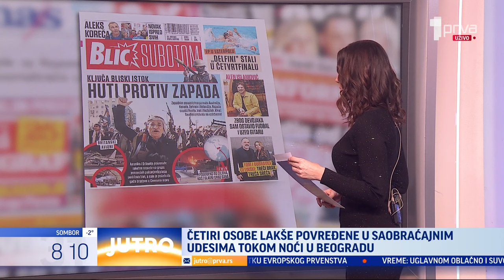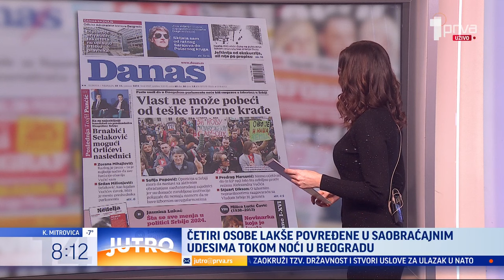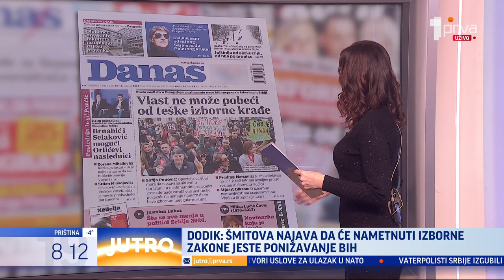Gosti „Prelistavanja“: Vladimir Radomirović i Duško Vukajlović - JUTRO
Štampu 13. januara prelistavamo sa glavnim i odgovornim urednikom "Pištaljke" Vladimirom Radomirovićem i direktorom "Ekomedije" Duškom Vukajlovićem.